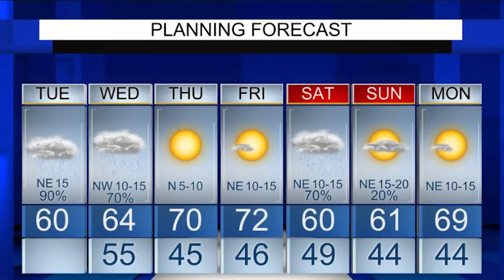Growl Wednesday 030321